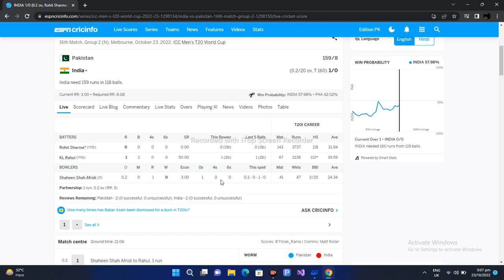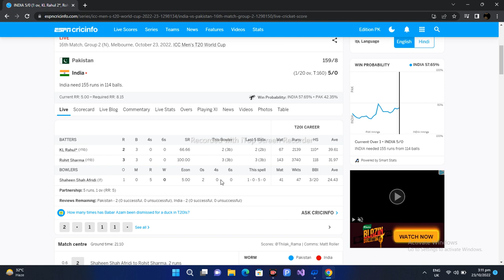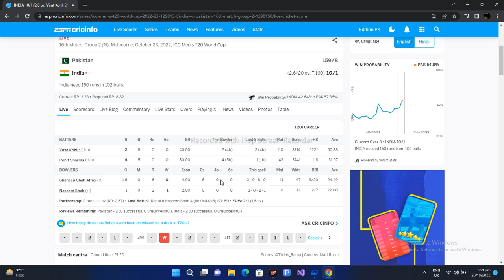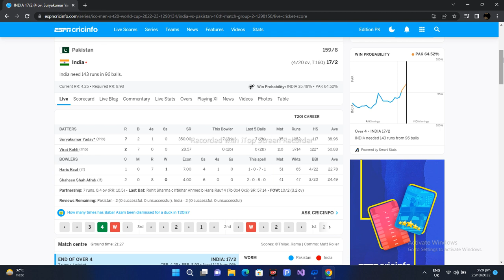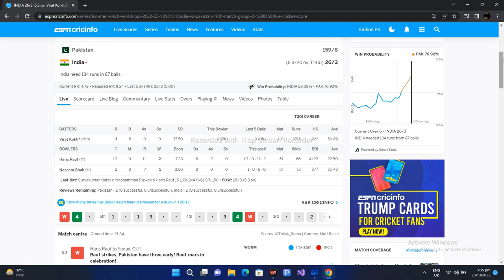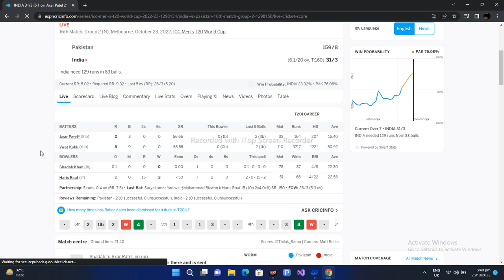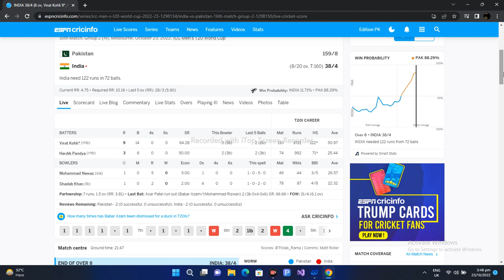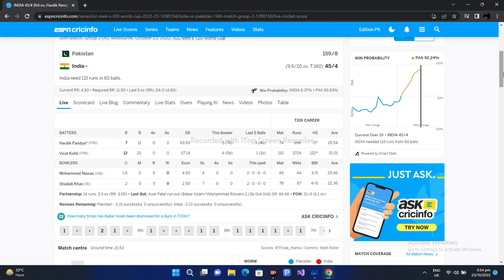Pak Vs Ind Live 4th WC t20 Match 2022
Pak Vs Ind Live 4th WC t20 Match 2022 Love of Cricket